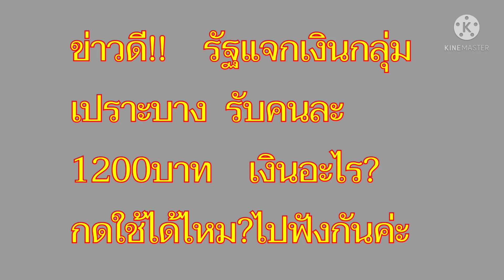ข่าวดี!! เตรียมเฮ รัฐแจกเงินกลุ่มเปราะบาง คนละ 1,200บาท เงินอะไร! กดใช้ได้ไหม? ไปรับฟังกันค่ะ